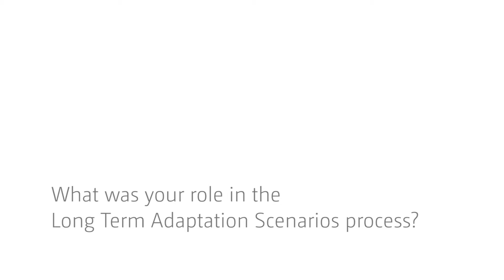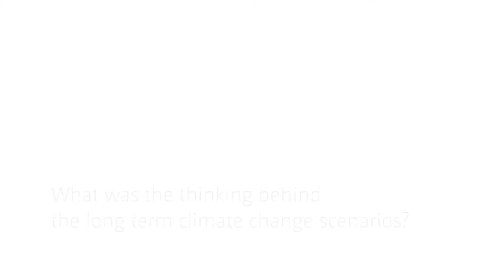Supporting South Africa’s climate change adaptation plan - An interview with Guy Midgley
Guy Midgley is the leader of the project on the Long Term Adaptation Scenarios LTAS process at the Department of Environmental Affairs of the Stellenbosch University.

The climate change scenarios of the LTAS process were compared with the scenarios produced by the UNU-WIDER’s DUCC – Development Under Climate Change project. This combination of efforts helped to produce a coherent adaptation story to policy makers in South Africa.

Mr Midgley talks about the different scenarios found in the projects and looks at this collaboration, highlighting UNU-WIDER’s role in providing access to techniques which cope with the levels of uncertainty seen in South Africa.

0:15 What was your role in the Long Term Adaptation Scenarios process?
1:50 What was the thinking behind the long term climate change scenarios?
3:42 What has been the value of working together with UNU-WIDER?